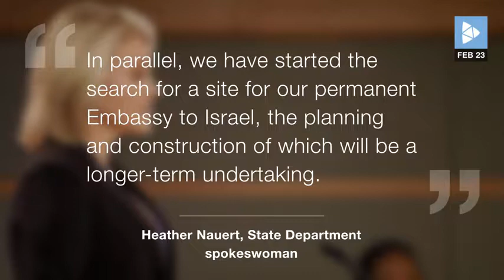US Embassy in Israel to Move to Jerusalem in May